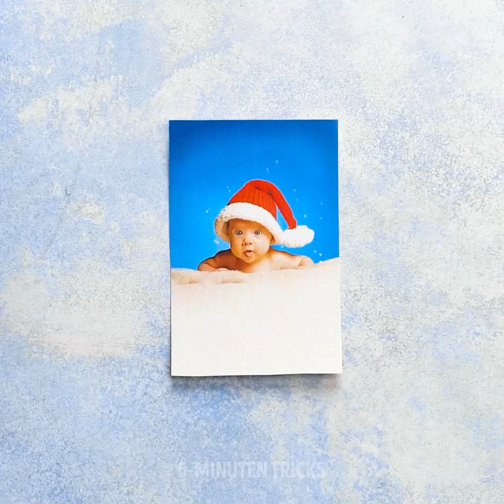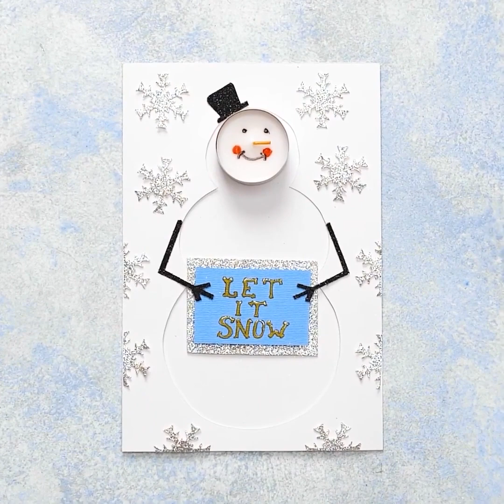26 GLITZERNDE HACKS FÜR DIE SCHÖNE ZEIT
SÜßE LISTIGE HACKS FÜR ALLE

Bist du ein Fan von funkelnden Dingen? Dekorierst du gerne dein Zuhause oder dein Zimmer mit glänzenden Gegenständen? Heute ist dein Glückstag, denn wir haben das perfekte Video für dich! Dieses Video zeigt dir die vielen Möglichkeiten, wie du die süßesten funkelnden Bastelarbeiten herstellen kannst. Schnapp dir etwas Silber- und Goldfarbe, Schere, Marker und lass uns mit diesen coolen Ideen loslegen!

Eine der schönsten Arten, einen besonderen Tag zu feiern, ist die Verteilung einer süßen Karte. Und weißt du was? Sie ist noch schöner und besonders, wenn sie von Hand gemacht ist! In diesem Video zeigen wir dir, wie du eine Papierkarte mit einer tollen Schnurverzierung auf der Vorderseite anfertigen kannst. Außerdem lernst du, wie du eine Winter-Pop-Up-Karte machst, die jeden, der sie sieht, beeindrucken wird. Für diejenigen unter euch, die gerne jeden Raum zu Hause dekorieren, zeigen wir auch, wie du einen 3D-Baum für einen Tisch oder ein Regal zu Hause anfertigst.

Vertrau uns, du willst dieses Video und die tollen Hacks nicht verpassen!

ZEITSTEMPEL:
1:11 - Niedliche Schnur-Karte
3:30 - 3D-Baumschmuck
4:48 - Winter-Pop-Up-Karte
8:03 - Silberner Stern